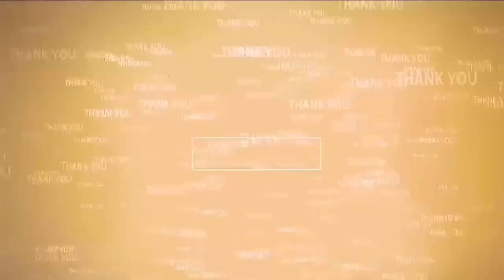మహిళలకి సమూచిత స్థానం | Pottela Sirisha Yadav on Women Reservation Bill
- మ‌హిళ‌ల‌కు అన్నింటా 50 శాతం రిజ‌ర్వేష‌న్ ఘ‌న‌త సీఎం జ‌గ‌న్‌ది
- చట్టసభల్లో 33 శాతం రిజర్వేషన్ కల్పిస్తూ బిల్లు ప్రవేశ పెట్టడం హ‌ర్ష‌ణీయం
-  రాష్ట్ర సంగీత అకాడ‌మి చైర్‌ప‌ర్స‌న్ పొట్టేళ్ల శిరీష‌యాద‌వ్